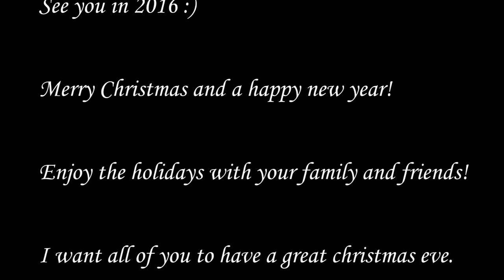Christmas Edit 2015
Sup? ;) I wish all of you a merry christmas and a happy new year :) Even though it is way to warm and there is no snow... However, enjoy your holidays! :D